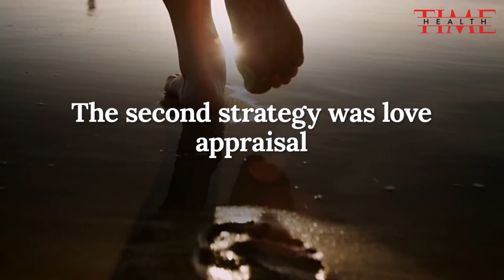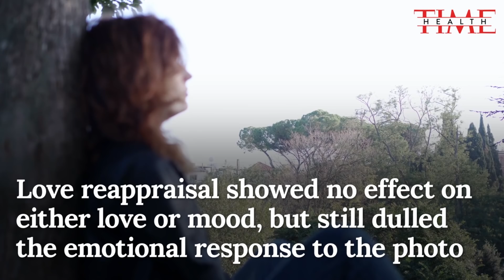How To Get Over A Breakup, According To Science | TIME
The aftermath of a breakup can be devastating. Most people emerge from it intact, but research has shown that the end of a romantic relationship can lead to insomnia, intrusive thoughts and even reduced immune function.